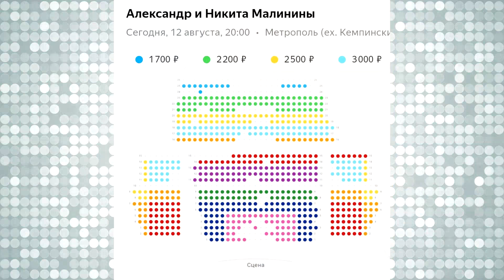На Малинина, Семенович и Орбакайте не хотят идти зрители! А Меладзе выступает в клубах Монако